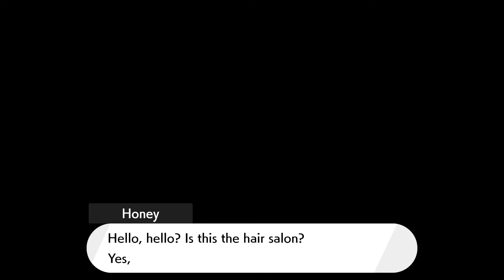A relaxing and joyful adventure in the Galar Region | Pokémon Shield: The Isle of Armor - Ep.2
GAME: Pokémon Shield: The Isle of Armor